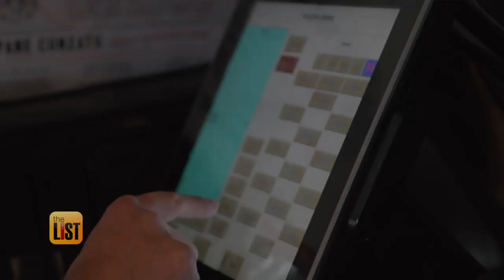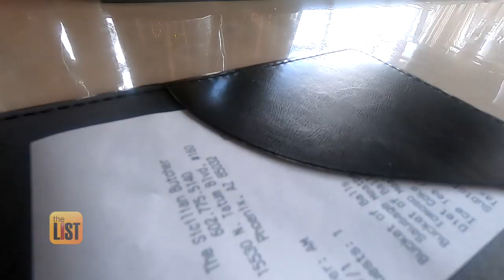3 Life Lessons to Learn from Being a Restaurant Server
Millions of Americans work as restaurant servers – a job, it turns out, that can prepare you for both your personal and professional life. Gino Calabro, corporate manager of The Sicilian Butcher, shares the great life lessons you'll learn from being a server!